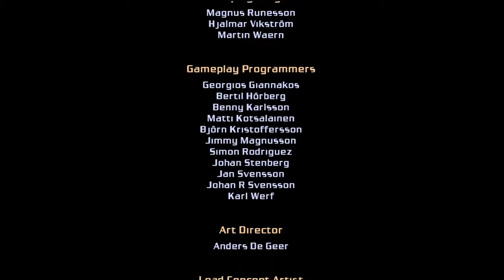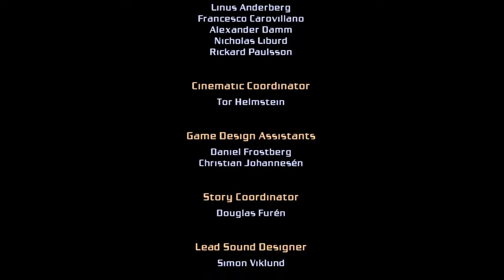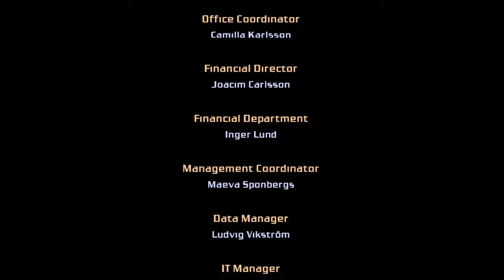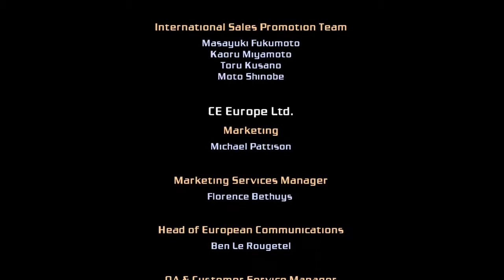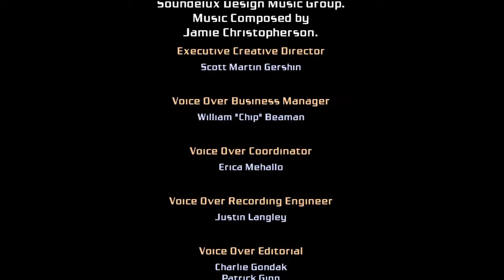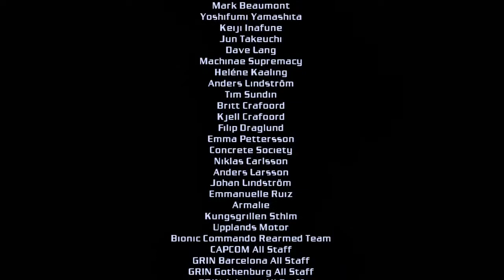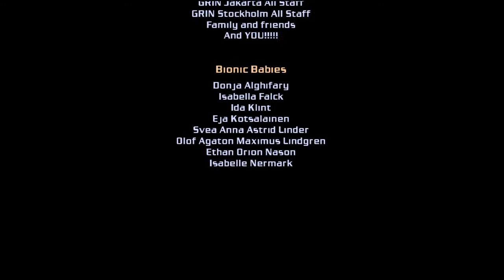The End of - Bionic Commando (X360)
The End of "Bionic Commando" (the 2009 Game) ..on Xbox 360.